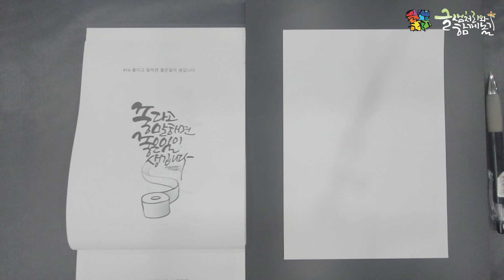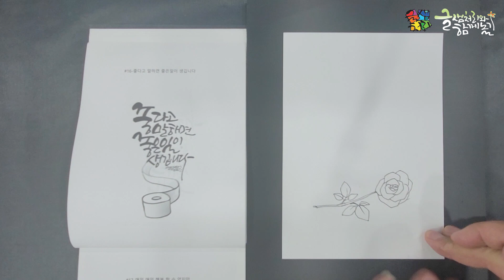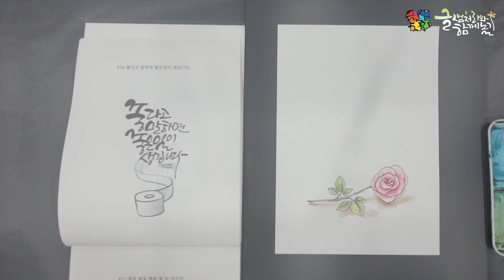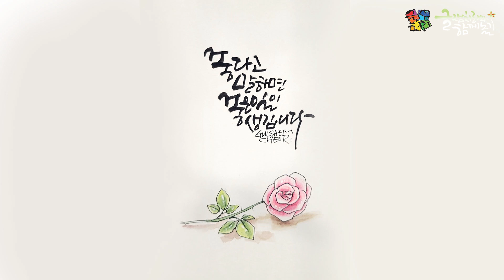[캘리그라피] 글샘처리의 캘리그라피 강좌 #166 글샘처리체본집 #16-좋다고 말하면 좋은일이 생깁니다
120페이지를 한 장도 허투루 만들지 않았습니다.
-붓펜글씨 워크북 : 20,000원
 (추가옵션)쿠레타케 붓펜 22호 : 7,000원
 (추가옵션)쿠레타케 붓펜 리필 : 3,000원

3급, 2급, 1급, 강사, 각등급별 필기 및 실기시험

 1)글샘처리 캘리그라피 길라잡이 : 12,000원
 2)글샘처리 캘리그라피 멋내기 : 12,000원
 3)글샘처리 캘리그라피 따라쓰기 : 12,000원
 ※1)+2)+3)= 30,000원

16장을 세트로 만들었습니다.

감사합니다.

카톡 ID : inno9326